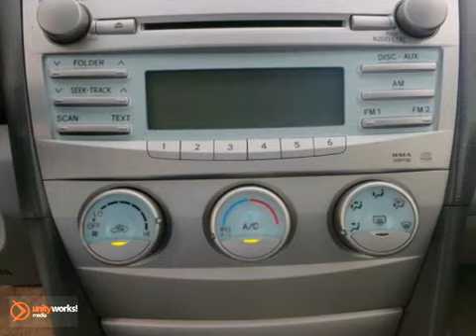2007 Toyota Camry 7U715376T in Houston TX Spring, TX - SOLD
SOLD -                                                                                                 If you are looking for real value on a great used car, Fred Haas Toyota Country invites you to call and make an appointment to view this 2007 Toyota Camry, stock# 7U715376T. We are conveniently located near Houston TX Spring, TX and known for our great selection, reliability and quality. Call to take a look at this 2007 Toyota Camry today.

22435 Tomball Parkway
Houston TX Spring TX, 77070